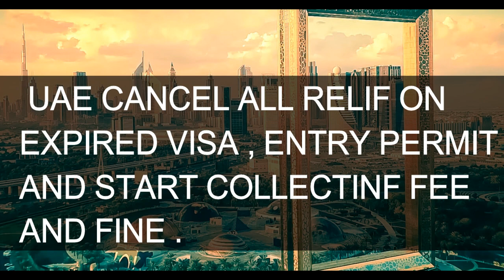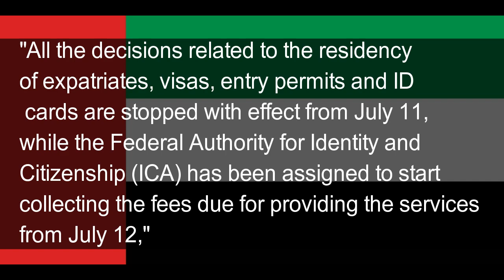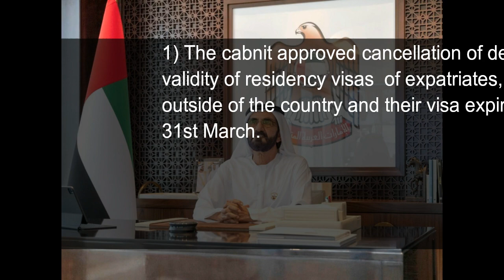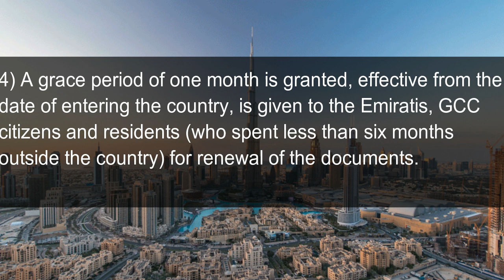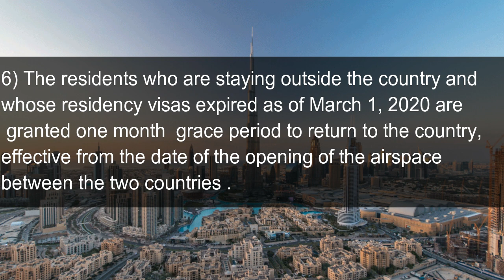NEW UPDATE ON UAE EXPIRED VISA , ENTRY PERMITS | ICA START COLLECTING FEE & FINES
NEW UPDATE ON UAE EXPIRED VISA , ENTRY PERMITS
UAE VISA UPDATE AND  ICA START COLLECTING FEE & FINES ON ALL SERVICES.
UAE VISA RENEWAL UPDATE